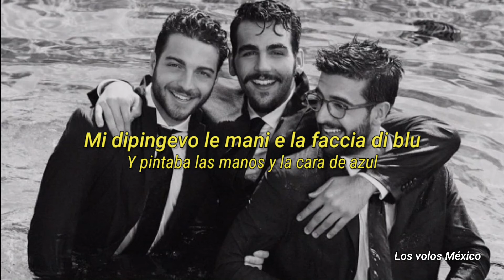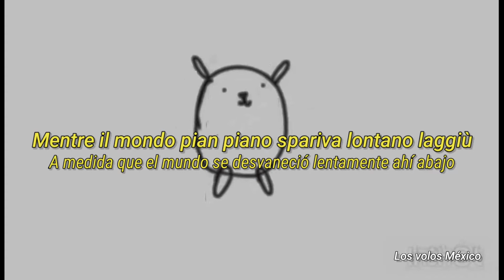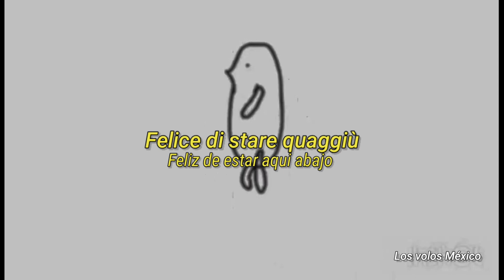il volo - Nel blu dipinto di blu (Volare) [lyrics & sub español]